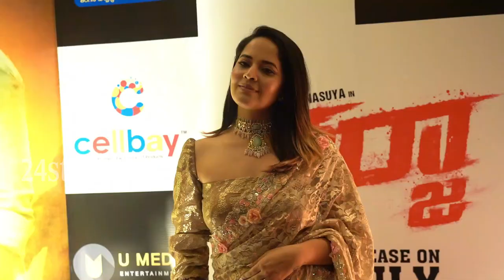Anasuya Speech Darja Movie Pte Release Event | Anasuya Bharadwaj | Sunil | 24 Studio official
Anasuya Speech Darja Movie Pte Release Event | AnasuyaBharadwaj | Sunil | 24 Studio official